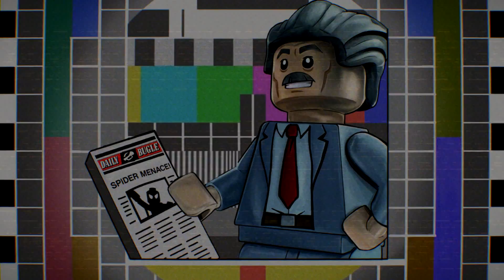LEGO MARVEL Super Heroes 2 - Thor, Hulk, Captains, and Horus in Egypt Pyramids Cutscene 60fps